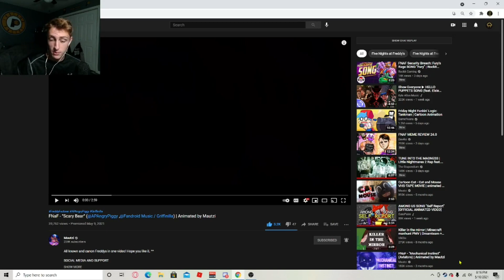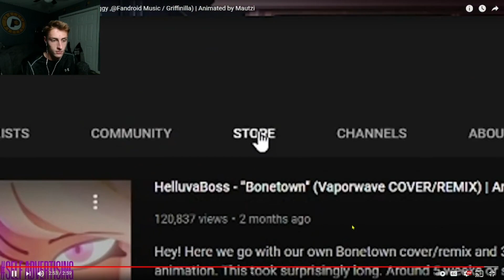PETRIFYING! FNaF - "Scary Bear" (@APAngryPiggy​ ,@Fandroid Music​) | Animated by Mautzi | REACTION